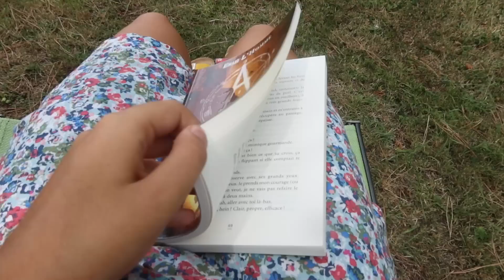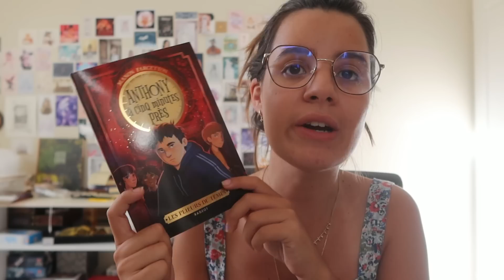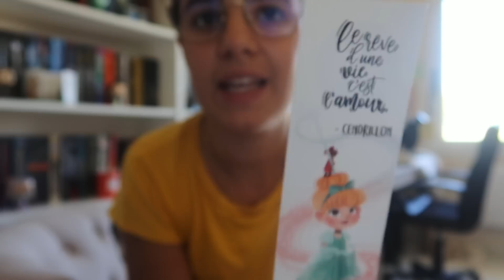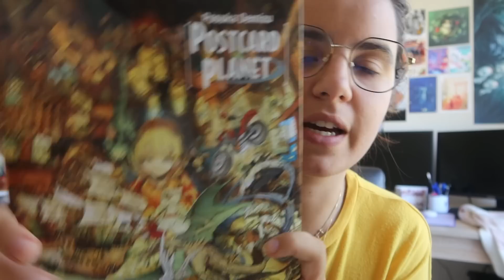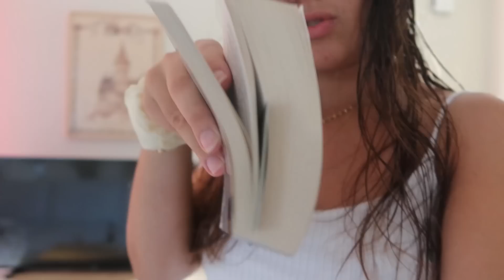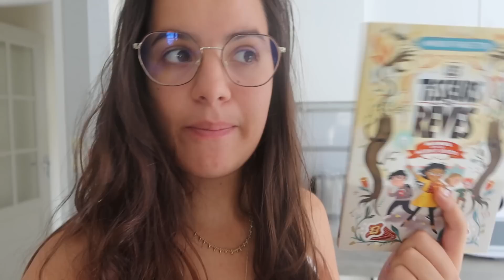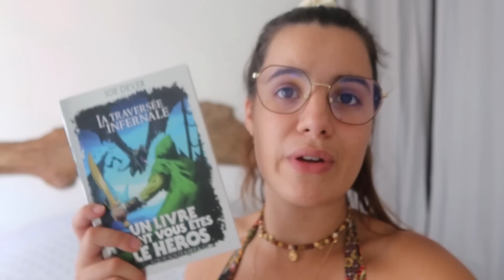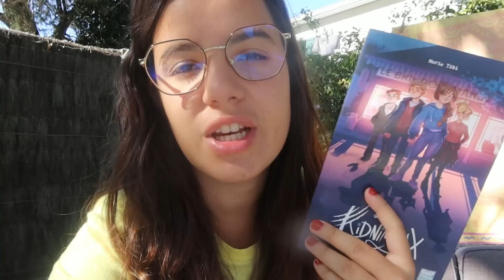Lire 7 livres en 7 jours ? 📚📖 summer VLOG ☀️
↓↓ Et Pssssst, déroule moi tout ça ↓↓

Prends soin de toi (Garnier), et mets la HD :)

🌻Cette vidéo ne contient aucune collaboration rémunérée.

Si tu as envie de faire un petit don pour la chaîne :
Un immeeeeense merci pour ton soutien ♡

Ma Wishlist Amazon
Appareil photo : Canon G7x mark III